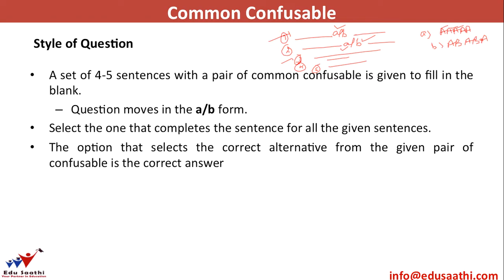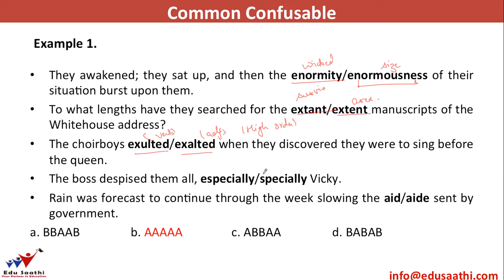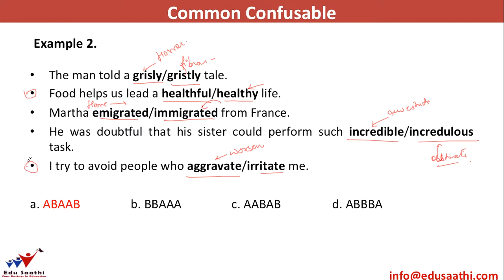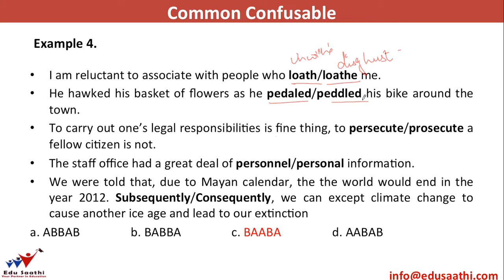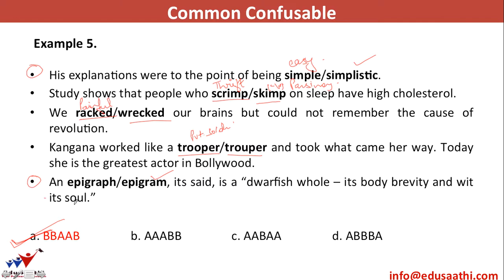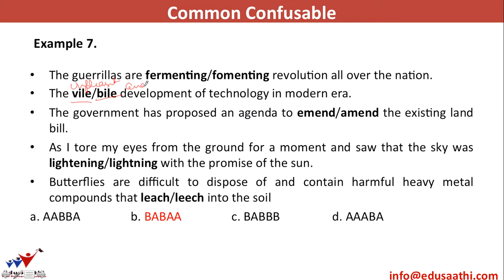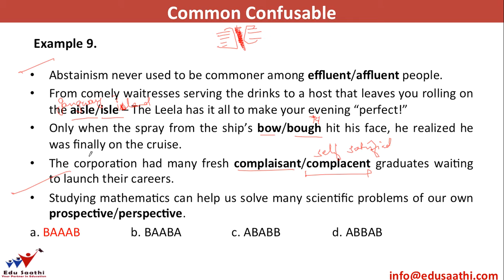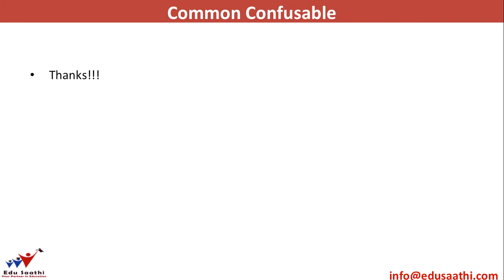English Usage: Vocabulary ( Commonly Confused Words ) Part 2 of 2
Some difficult English words that are spelled or pronounced similarly.